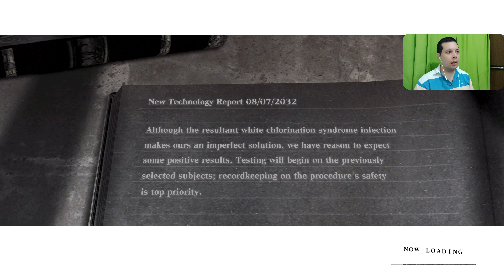NieR Replicant - Route A - Seafront - 17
By Elias Cunha - TropicalAngel
PSN : TropicalAngel
Xbox Live : TropicalAngel
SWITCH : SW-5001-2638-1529